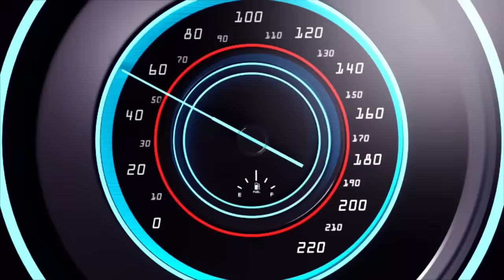KIGALI ABANTU BA3 BAPFIRIYE ICYARIMWE BENSHI BARAHAHAMUKA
Ndagusaba inkunga yo gukora subscribe uyumunsi ugakanda kunzogera kugirango utazigera narimwe wongera gucikanwa nibiganiro byiza tudahwema kugutegurira ndetse no kukugezaho umunsi kumunsi. nihanganishije umuryango wabuze uyumwana wumukobwa wigaga muwa1 wapfuye azize uburwayi agapfira ku ishuri.KIGALI ABANTU BA3 BAPFIRIYE ICYARIMWE BENSHI BARAHAHAMUKA,AMAKURU YARANZE UMUNSI WO KUWAMBERE ITALIKI 20/11/2023,KAYONZA ABATURAGE BAHAHAMUTSE KUBERA AMAHANO AHABEREYE,KIGALI AMAHANO ATEYE UBWOBA UMUGABO ARUMYE UMUGORE WABANDI,HUYE UMUKECURU WAKOREWE AMAHANO ARATABAZA PEREZIDA WIGIHUGU,INKURU MBI IMUHANGA ABITWAJE INTWARO GAKONDO BATEMYE UMUNTU,INKURU NZIZA CYANE MAGERAGERE YUMVIKANYE KUBAGORORWA 44 ,INKURU YINCAMUGONGO YUMVIKANYE GICUMBI IBABAJE ABANYARWANDA,AMAKURU YARANZE UMUNSI WO KUWA6 ITALIKI 18/11/2023,GICUMBI INKURU YINCAMUGONGO UMUGORE ATEMYE MUGENZI WE,AMAKURU ATEYE AGAHINDA GICUMBI UMUNYESHURI YISHWE NA SE ,INKURU YINCAMUGONGO MISS ELICA NAWE YITABYE IMANA BIRABABAJE,AMAKURU YARANZE UMUNSI WO KUWA5 ITALIKI 17/11/2023,INKURU YINCAMUGONGO UMUNYESHURI WARURANGIJE KAMINUZA ARAPFUYE,AMAKURU MASHYA MUHANGA IBYIHEBE8 BYAHUNGABANYAGA UMUTEKANO BYAFASHWE,KIGALI IMPANUKA IKOMEYE IBEREYE KUGISOZI IHAHAMUYE BENSHI,INKURU YINCAMUGONGO NYAMASHEKE UMUKECURU WIMYAKA82 YARAPFUYE,NYAMASHEKE KU ISHURI UMUNYESHURI AKOREWE ISHYANO NA MWALIMU,INKURU YINCAMUGONGO 2 BAHISE BAPFA I GATSIBO MUMPANUKA,RUBAVU INKURU YINCAMUGONGO ABANYECONGO BATEMAGUYE UMUROBYI,INKURU IBABAJE KAYONZA 6 BAGWIRIWE NIKIROMBE BAHITA BAPFA,KWISHURI NGOMA HUMVIKANYE INKURU MBI CYANE KU BANYESHURI 70,KURI PRINCE KID NGAYA AMAKURU YIHUTIRWA AZINDUTSE AMUVUGWAHO,NYABUGOGO UMUZUNGUZAGI AKOZE ISHYANO ATERA ICYUMA UMUKIRIYA,BITEYE UBWOBA HAMENYEKANYE UKO KAZUNGU YISHE ABAKOBWA 12,INKURU YINCAMUGONGO KIGALI INKONGI YUMURIROYIBASIYE INYUBAKO,UMUGABO WASAMBANYAGA UMWANA WE YAGUWE GITUMO AKORA AMAHANO,HUMVIKANYE AMAKURU MEZA KUMUPADIRI WAHINJWAGA UBUTINGANYI,KIGALI UMUSORE YAKOZE AMAHANO YISHE ABANTU ABASHYINGURA IWE ,INKURU YINCAMUGONGO UMWANA WUMUNYESHURI APFIRIYE KU ISHURI. RWANDA UPDATE,AMAKURU AGEZEHO,AMAKURU MASHYA,PAUL KAGAME,fardc et m23,papasava,ndimbati,yago tv show,umuturayi,rwanda updates,m24/7tv,isimbi tv,Rwanda today,Kigali today,ubwicanyi murwanda,bruce molody,indirimbo nshya,impanga tv,killaman,nyambo,FDRL,bamenya,RDF,tv1 rwanda,3d tv rwanda,dc tv rwanda,tv1 rwanda live,umuturanyi,5guys tv,kagame,mitsutsu,my vow meddy,rose tv show,agasobanuye,ishami tv,today tv,one on one,Mama urwagasabo,KIGALI,RWANDA,KAMPALA,BURUNDI,KENYA,USA,ANGEL,MUSIC,POLITICS,byakomeye,iwacu,Burundi,ibibazo mu Rwanda,ingabo,m23,fardc,kisekedi,ishamitv,congo 2022 today,bunagana,fardc congo goma,rutshuru congo,rutshuru m23,bunagana congo today,FARDC m23 congo today 2022,m23 amakuru mashya,m23 muri congo,m23 news,sultanmakenga,willyngoma,Monusco News,MONUSCO Congo,Monusco Goma,MONUSCO Mission,MONUSCO News today,rwanda updates,red blue jd,rwanda,kigali today,meddy,paul kagame,rwanda kigali,amakuru,muhire munana,jant jedeo official,ismael mwanafunzi,abasirikare,rwanda tv,rdf,amakuru yihutirwa,rwanda rwacu,urwanda na,kabera,meddy songs,abanzi burwanda,igihe,agasobanuye,agasobanuye yanga,isimbi tv,my vow,afrimax tv,the choice live,bamenya serie,papa sava,niyo bosco,dorcas na vestina,chita magic,yago tv show,telefix tv,mashaliki tv,twahuje,twaganiriye